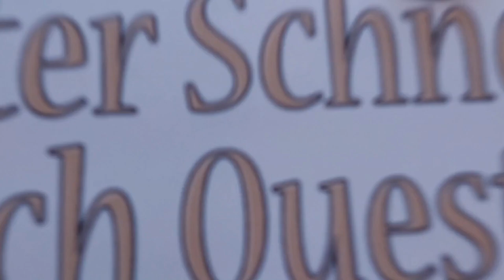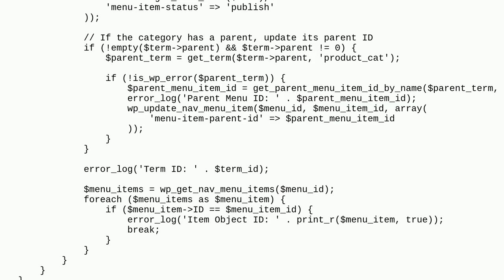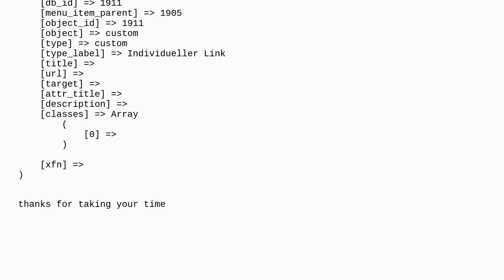Wordpress: Can't assign menu parent id or menu item breaks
Can't assign menu parent id or menu item breaks

A special thanks goes out to the community

  categories menus php